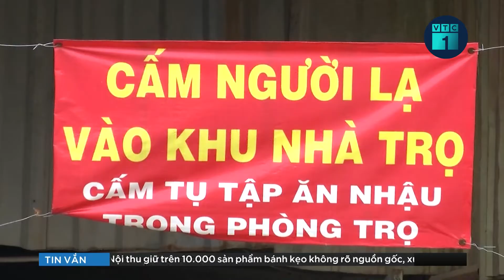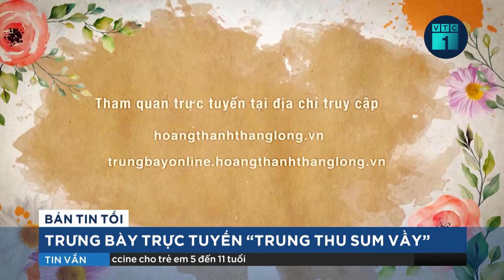Tết Trung thu không rước đèn, không rước lân ở tâm dịch Covid-19 TPHCM | VTC1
VTC1 | Không rước đèn, không rước lân, nhưng tết Trung thu – Tết đoàn viên của các em nhỏ ở tâm dịch Covid-19 TPHCM vẫn ấm áp bởi sự quan tâm, chia sẻ của cộng đồng xung quanh.